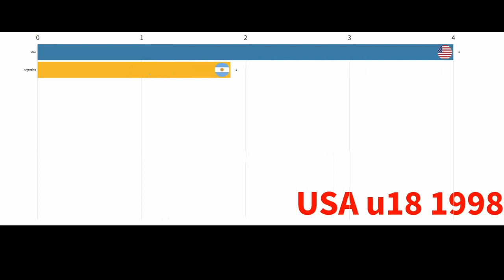America basketball fiba, all champions for boys U 20, U18 and U16 from 1990 until 2019.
All winners of the america fiba championship for men under 20 played 1993 until 2004 now defunct, for boys under 18 played since 1990 and boys under 16 from 2009. I combined them in this video because the tournaments has not been so many so far as the european counterpart. Which you can check out if you are interested and also bandy and ice hockey.

Watch my channel for other sport videos. Like this one.